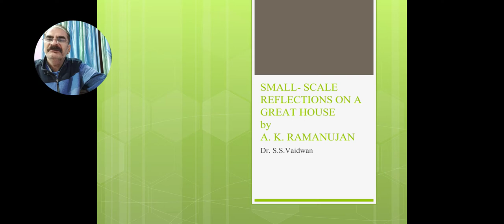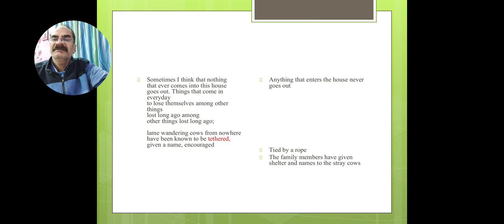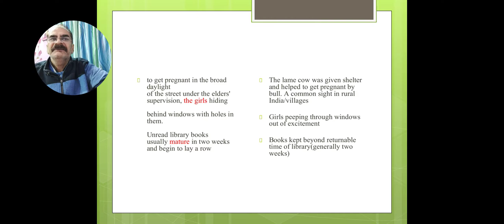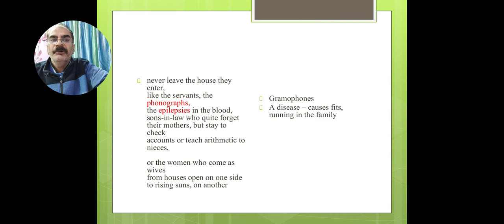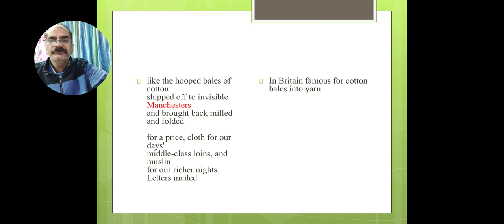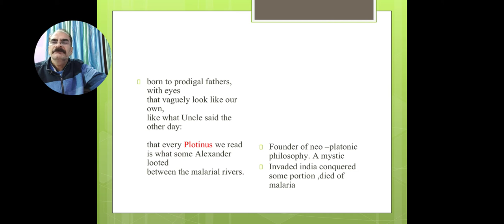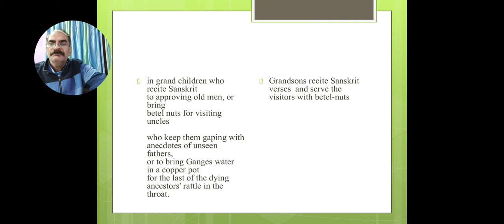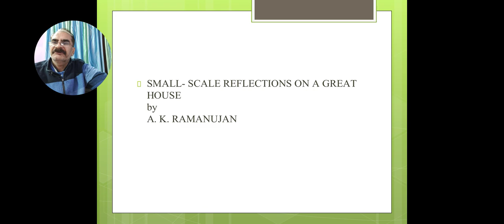M.A.(F) PAPER-IV Small Scale Reflections on a Great House-A.K.Ramanujan (S.S.Vaidwan)